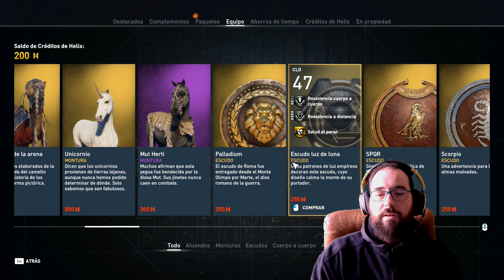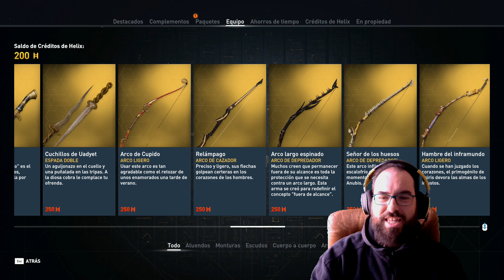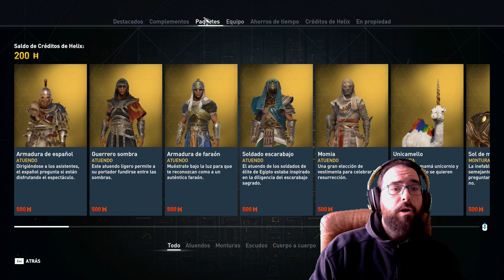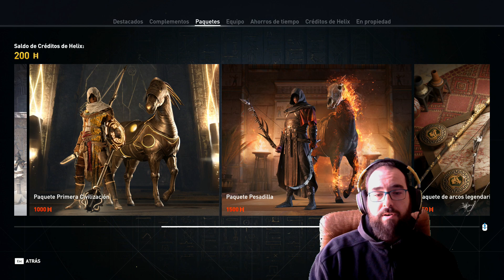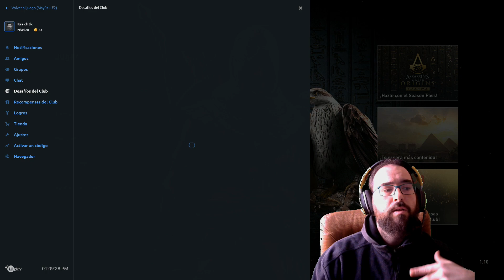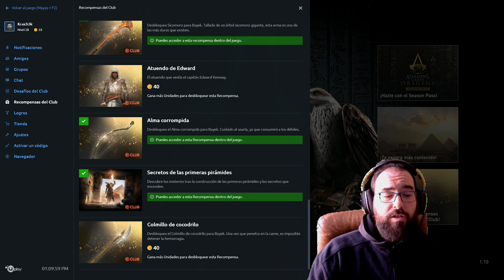NOVEDADES DE LA TIENDA - EL CAMELLO UNICORNIO! ASSASSINS CREED ORIGINS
Bastoncillos de las orejas gigantes, gatos momificados, Unicamellos! El paquete chiflado! Repasando las novedades de la tienda me he encontrado cosas muy locas Familia! Una pena que sean de pago! Echarle un ojo
Gracias por acompañarme todos los dias.